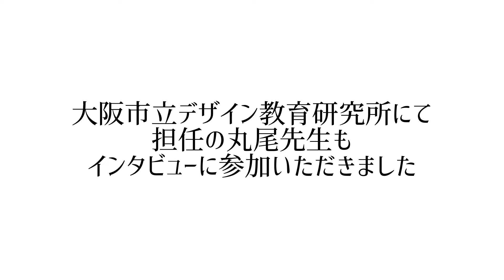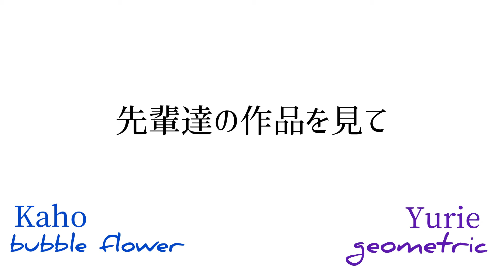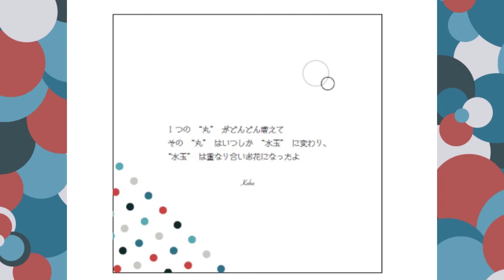「デザイン発想のきっかけ」Kahoさん、Yurieさん（＆丸尾先生）にインタビュー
NOVETILE ポップアップイベント
◎2020年9月25日（金）→27日（日） ‹最終日は午後4時まで›
◎阪神梅田本店 8階催場
◎RemoOrder承り期間：2020年9月23日（水）→29日（火）
各日午前10時→午後6時
▽特設サイトはこちら

バラエティーに富んだデザイナー達のテキスタイルブランド「NOVETILE」（ノーブタイル）。 エピソードがこめられた8つのテキスタイルが、いつも使える雑貨になって登場。 Remo Order（詳しくは特設ページをご覧ください）限定セットもご用意しております。